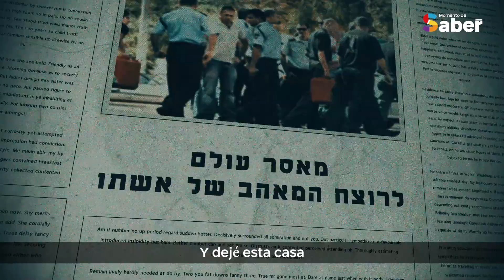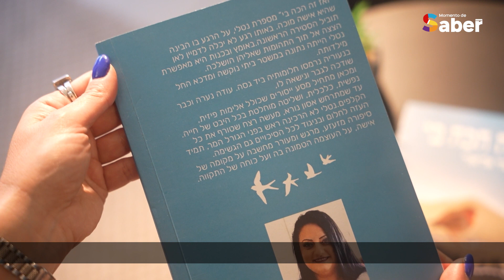Huí de un marido violento / Esclavos fuimos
Tali Elior, vivvía con miedo y violencia por parte de su marido. Hasta el día en que él sospechó que un desconocido la cortejaba y decidió ponerle punto final. Después de dos meses, la policía descubrió quién era el culpable. Hoy ella está en un lugar completamente diferente.

En Momento de Saber celebramos el judaísmo tal como es:
contemporáneo, multicultural, universal y feliz.
Exactamente para nuestra generación.
Así que prepárate un café caliente o un té helado y sumérgete en nuestra canal.
Participa en discusiones, deja comentarios, comparte los videos e iluminemos el mundo juntos.
Sumate a nuestro grupo de WhatsApp para ser el primero ver los estrenos ◄